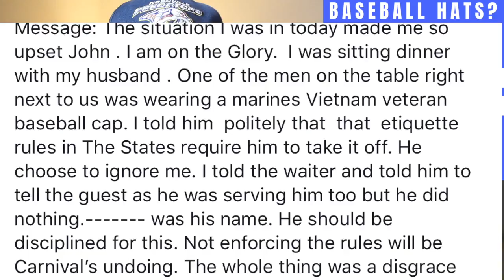Fixing Carnival Cruise Lines Baseball Hat Problem - Dear John Episode 3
Should you wear a baseball hat in the MDR. Well in Carnival Cruise Lines its against the rules. I think a solution and in this episode of Dear John I lay it out.